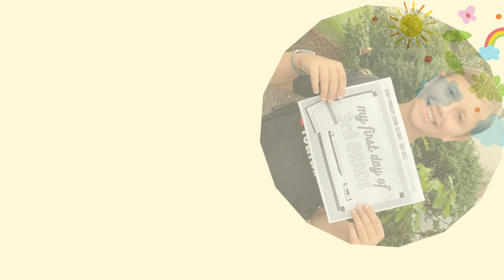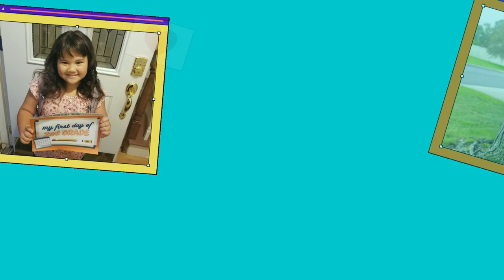First Day of the 2021-2022 School Year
DTSD began a new tradition in the 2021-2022 school year! We made a call to the parents and students to send us their first day of school photos to be shared with our community. Thank you to everyone who sent in their photos! We hope you enjoy.